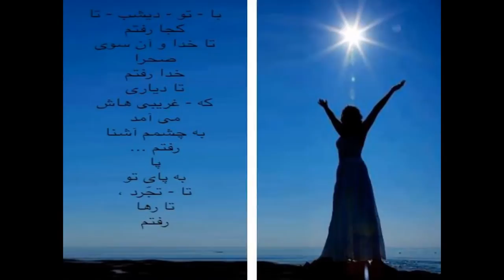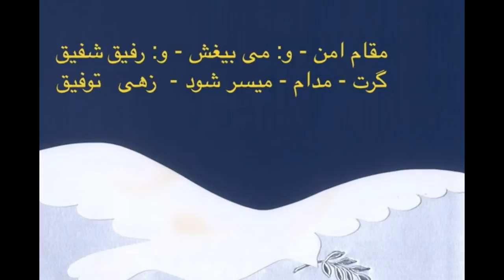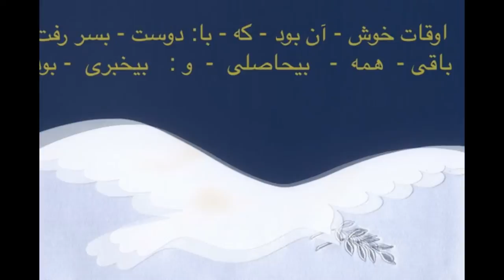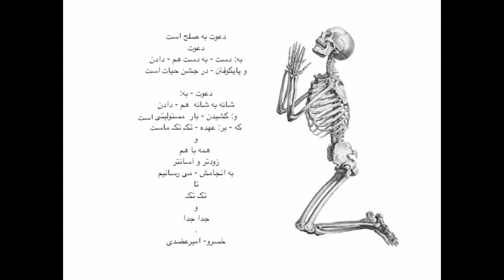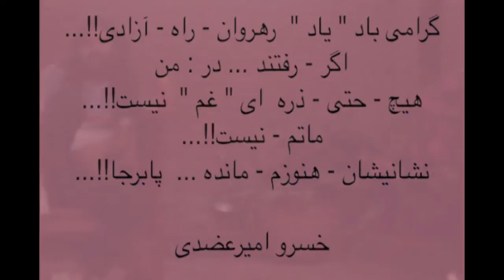khosrow amirazodi - Slideshow -98